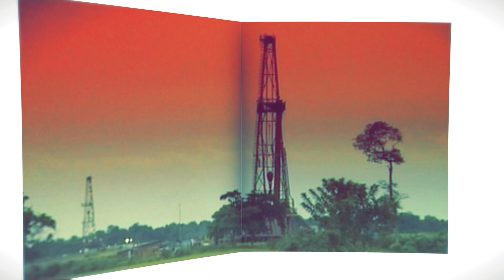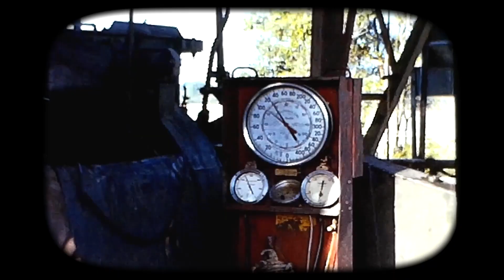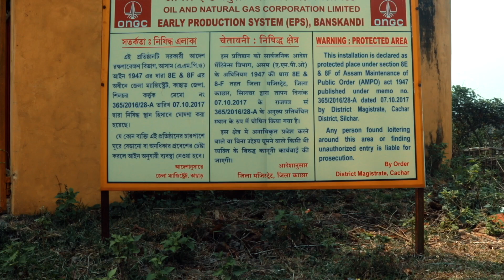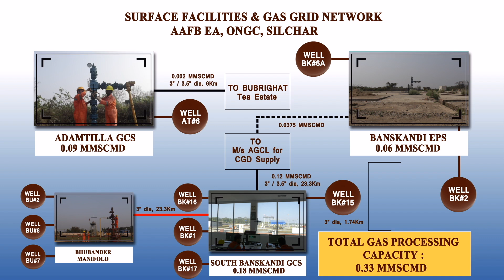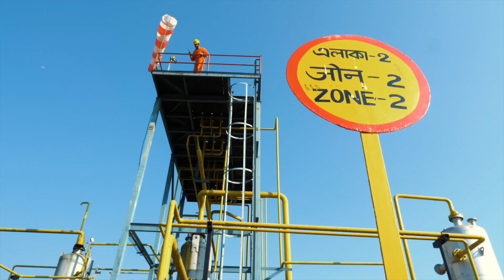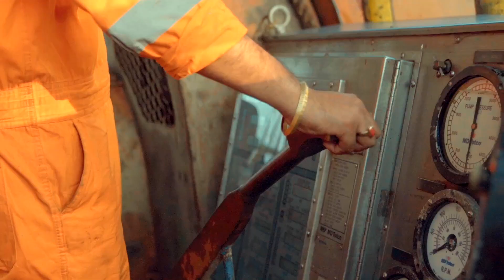ONGC Assam Arakan Fold Belt Exploratory Asset (AAFB-EA) in Silchar | A Film by Sanket Communications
Known erstwhile as the Cachar Forward Base (CFB), the Assam Arakan Fold Belt Exploratory Asset is one of the main work centers of ONGC in the North-Eastern Region. The Office Complex of ONGC is located about 10 Km on the outskirts of Silchar City known as Srikona.

The ONGC Cachar Forward Base came into existence by drilling the first Well, Chargola #1 in 1976. To date, a total of 97 Exploratory and Development Wells have been drilled in Cachar and Mizoram, out of which 18 Wells are hydrocarbon-bearing (12 gas + 6 oil). Hydrocarbon reserves are established in structures, oil pools in Badarpur & Hilara Fields, and gas reserves in Adamtila, Banskandi, Bhubandar, Patharia, and Tukbai Structures in Cachar region and Gas Reserves in Hortoki Structure in Mizoram state.